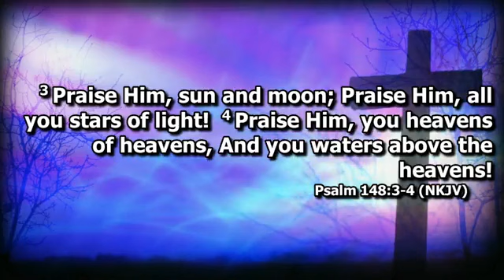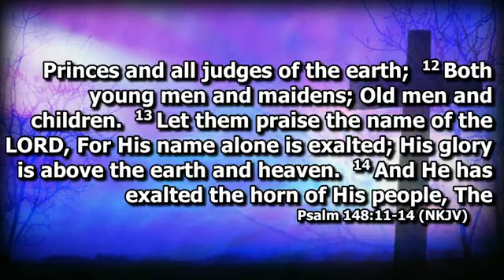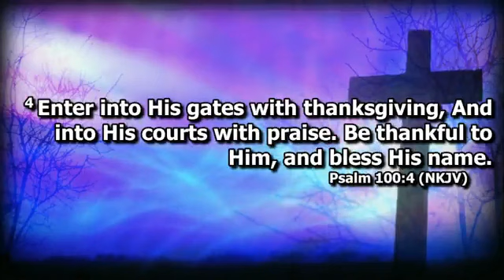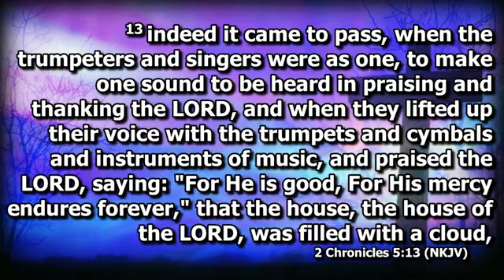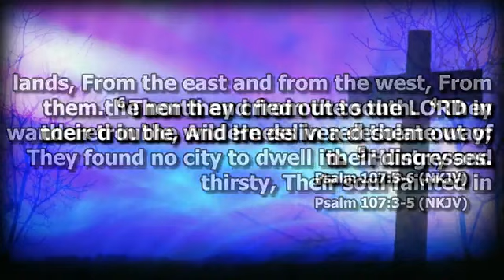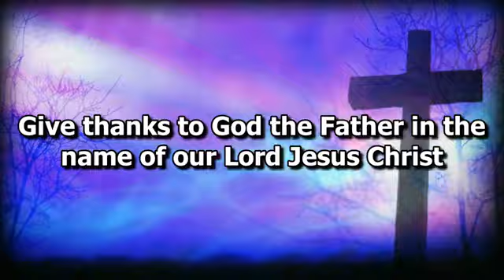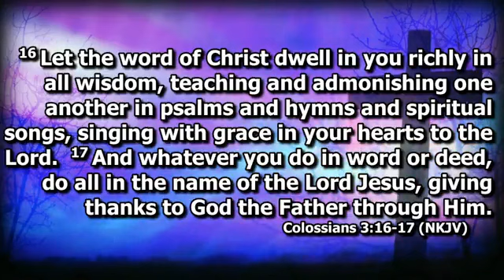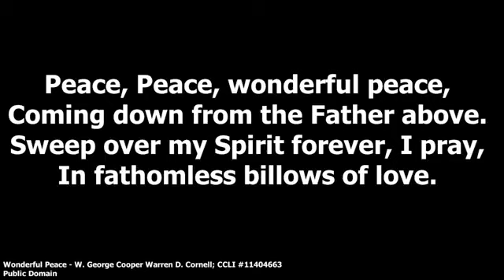Midweek Service June 7, 2023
Pastor Shane Wallis Bible Study on Wednesday June 7, 2023 at Harvest Christian Assembly in Myrtle Creek Oregon. The video recordings of our messages are intended to be supplemental to your involvement in a local church. If you live in or around Myrtle Creek, Oregon we welcome you to attend Harvest Christian Assembly as your church home.